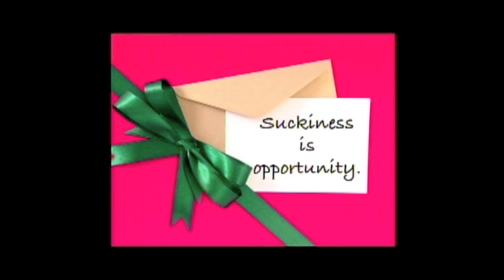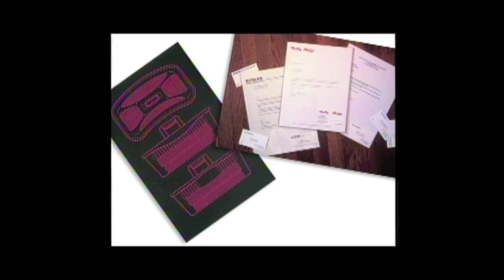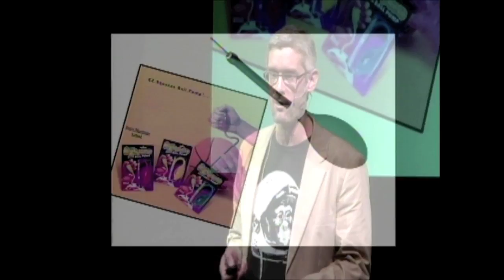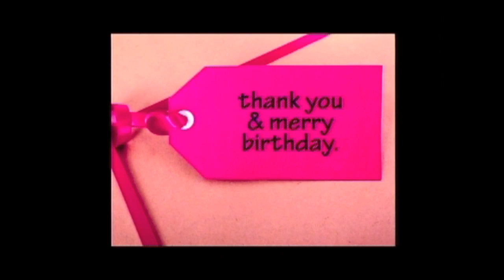TEDxYouth@Castilleja - CHRIS FLINK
This speaker's experience with design goes back to when he was very young; for over thirty years his parents ran a small design firm in New York that focused on brand identity, consumer packaging and other graphic endeavors, and Chris Flink has followed in their footsteps.

Today, Chris is a partner at IDEO, one of the leading design firms in the world where he heads its largest practice, Consumer Experience Design, in the eastern U.S. He works with his old mentor, David Kelly, the founder of IDEO, who was his advisor and professor when Chris was a student at Stanford. After finishing at Stanford, Chris was an independent inventor and also gained experience at a consulting firm in New York. He successfully patented and licensed a few of his own goofy inventions, including an ergonomic shopping basket, and contributed to the designs of clever medical and consumer packaging systems.

Chris has degrees from Stanford's Engineering/Product Design program and from the Graduate School of Business. He's now a Consulting Associate Professor at Stanford, where he has taught courses on innovation and has served on the strategy board of the Hasso Plattner Institute of Design, or d.school, which he helped establish. He has also delivered guest lectures at Wharton and Columbia business schools.